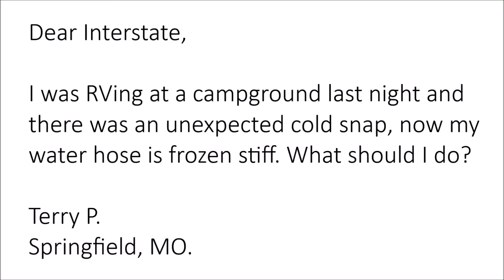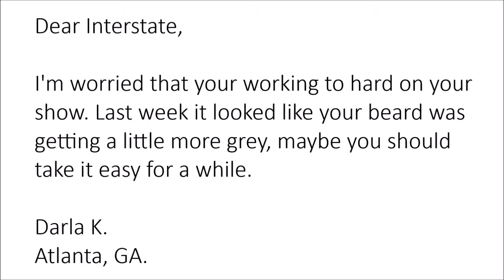The Interstate RVer Show - #23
Dear Interstate + The Interstate Way +
Interstate RVer's News Update + Joke O' The Day! = Loads of laughs and entertainment!